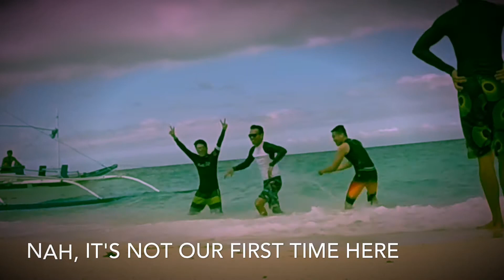malufet na frends in boracay 2015